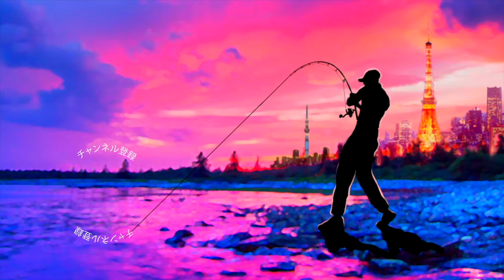タイニーブルシューター凄い！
デプスのタイニーブルシューター凄い！って事で小さなビッグベイトでバス釣りです
今回はロデオクラフトのホワイトウルフにシマノのメタニウムの組み合わせで激流のギル喰いバスを攻略して行きますよ〜ブルシューターJrからタイニーブルシューター程のサイズだと快適にキレの良いアクションが出せちゃいます

2020も気になる釣り道具が山盛り！NEW メタニウムの仕様に度肝を抜かれましたが、ステラSW、新しいツインパワーなども気になりますよね！バスロッドではゾディアスがカーボンモノコックグリップを搭載してリニューアルですね！デプスも10年ぶりに関東での出展との事で目が離せません！ギラギラコウゲキを筆頭に巨大なルアーを見るだけでもワクワクしますよね〜！
2020年度は引き続きデプスのコードネームバスやNZクローラーなどの激しい釣りからゲーリーヤマモトのワーム郡を駆使したライトリグの釣りなどなど関東のバス釣り場からホットな釣り動画をお届けして行く予定です。もちろん最新の気になるバスルアーもどんどん購入＆レビューしていきます

55アップしか釣れない！デプス「コードネームバス」に巨大バスが襲い掛かる衝撃映像